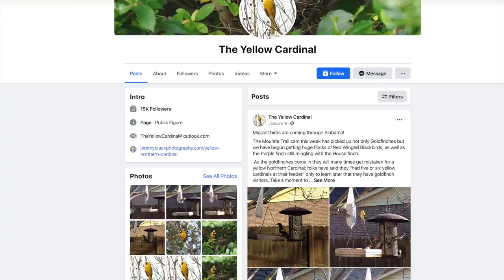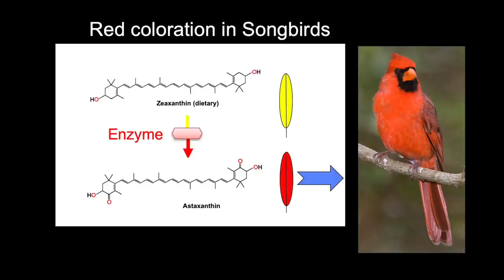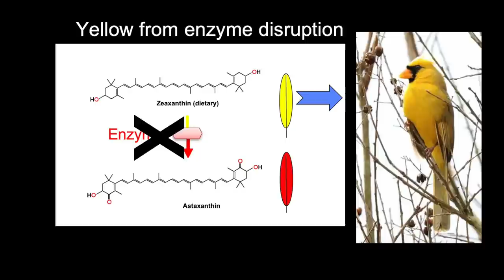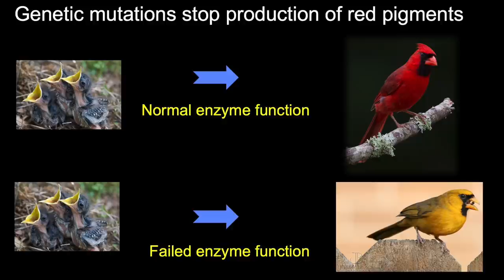The Yellow Cardinal Explained by an Ornithologist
I explain why yellow cardinals are yellow and why we expect to see and do see yellow variants of essentially all red birds. I also give pointers for how to tell male yellow cardinals from female cardinals, which can also appear quite yellow.

where to buy bird coloration book: